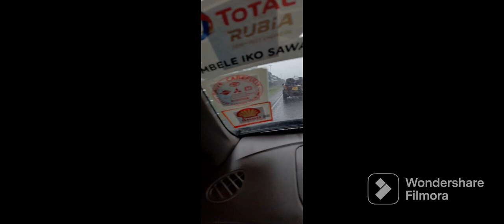Prank gone wrong🤥🤥🤥🤥!!Reuniting with my daughter💕💕💕!!!and a garden tour...African way of living...